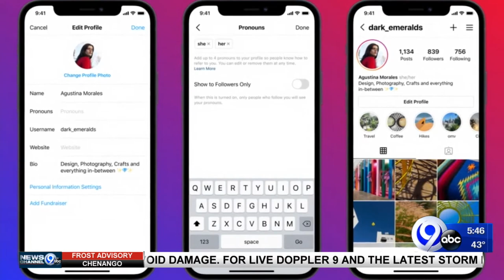Techbytes: 5-12-21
Mona Kosar Abdi has the latest on the cutting edge of technology.